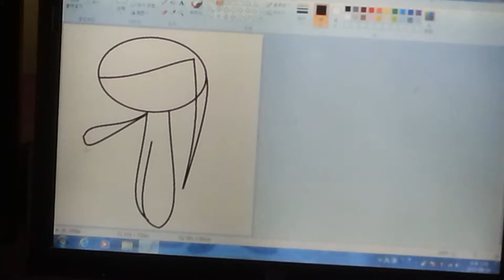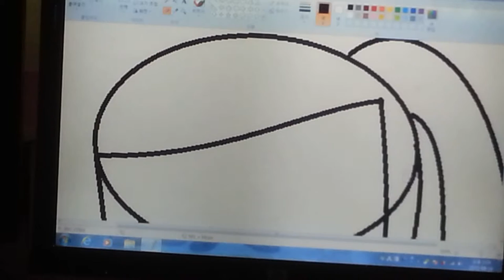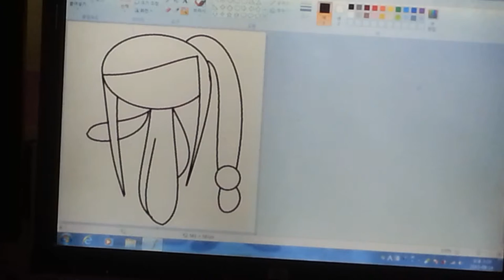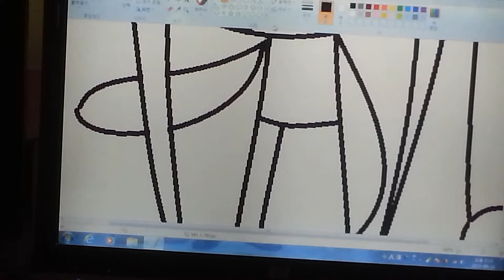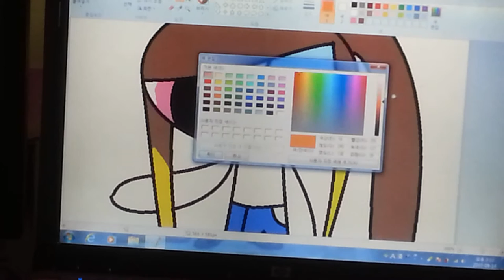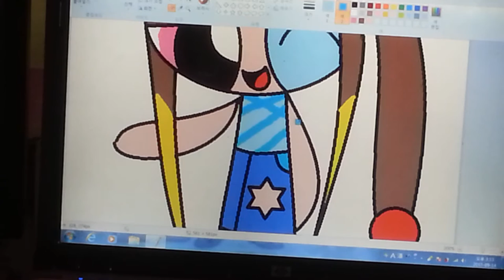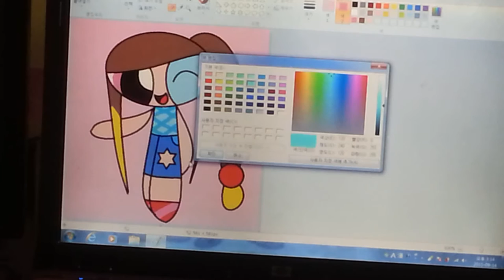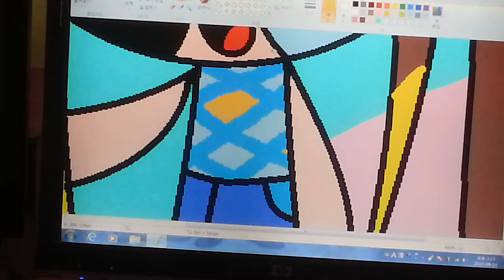Good tarapop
Nice